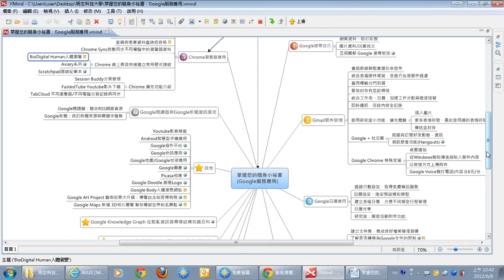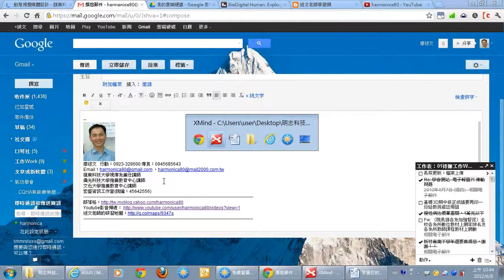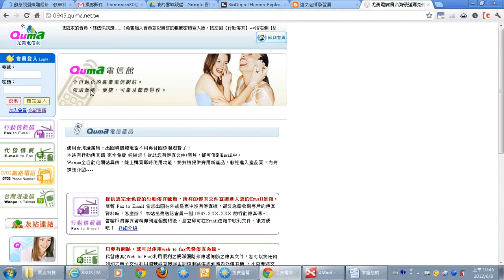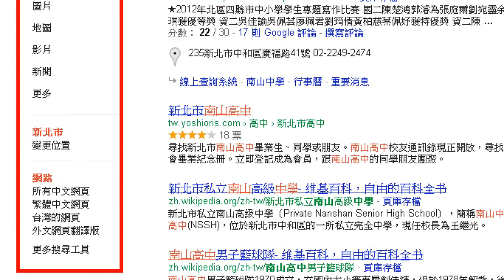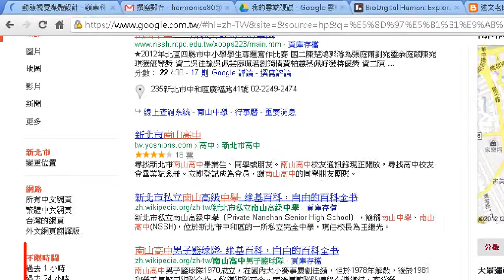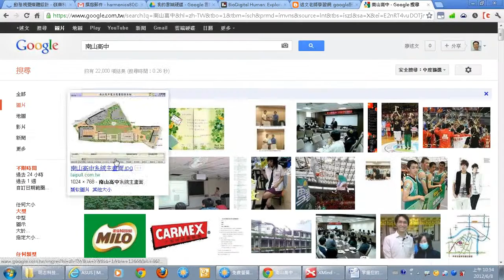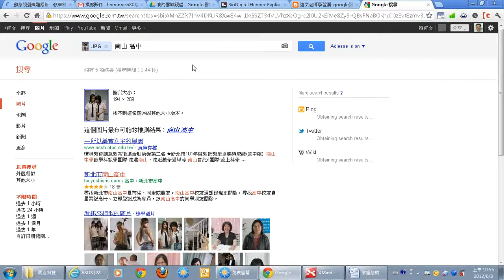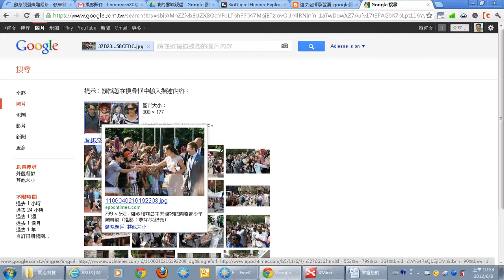01簡報大綱說明、行動傳真申請、Google搜尋技巧.wmv